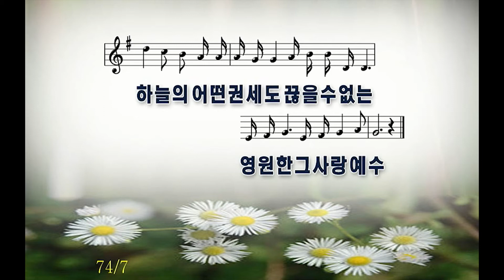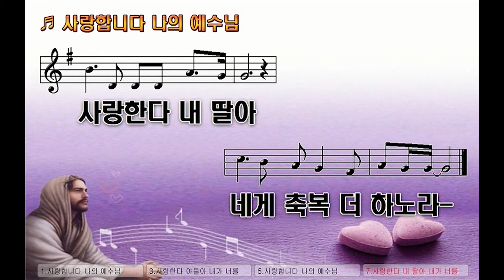[2018.01.21] 아현교회 오후예배 설교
제목: 거듭남
본문:  요한복음 3장 1~15절
설교자: 박동욱전도사